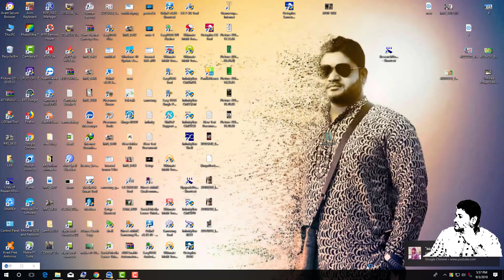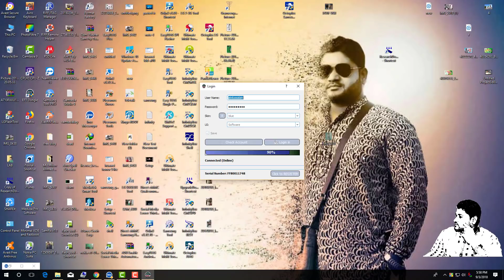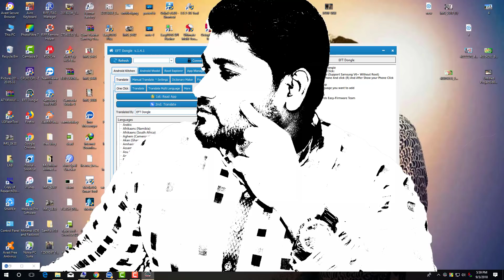How To Active EFT Dongle (milon vai)